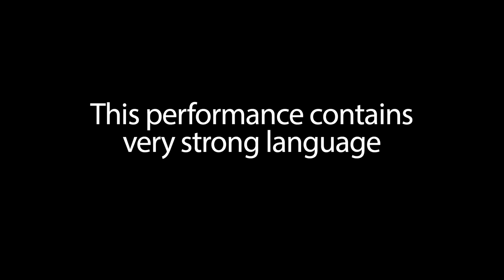Kanye West - Blood on the Leaves (Later Archive 2013)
Watch Kanye West perform Blood on the Leaves  back in 2013